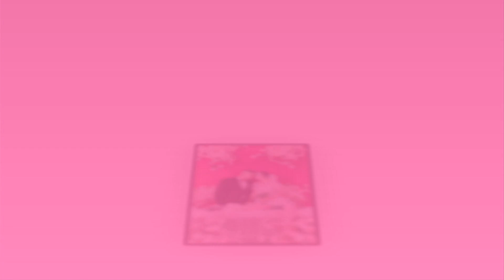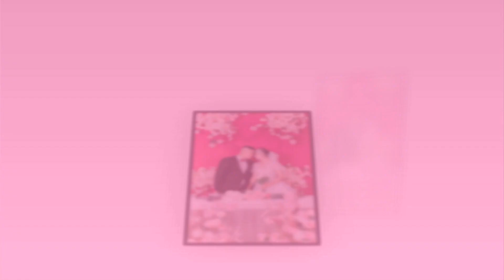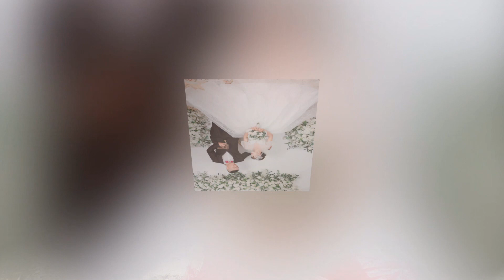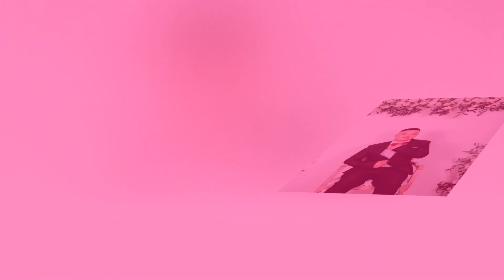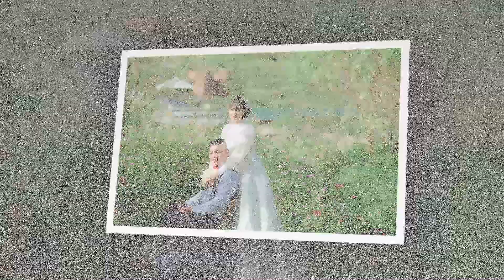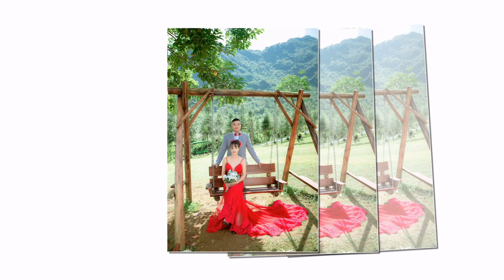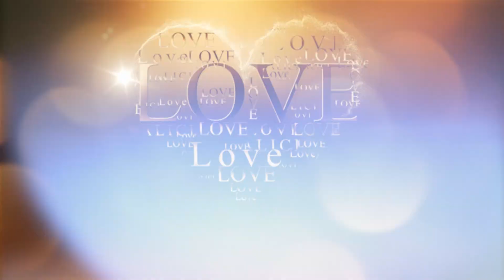Van Xun Thao Sinh